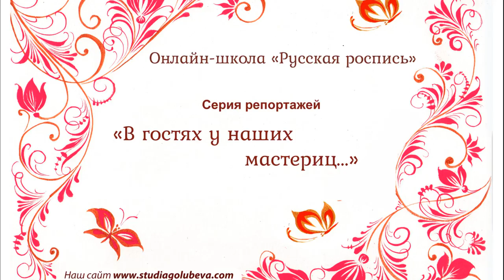В гостях у наших мастериц. Традиционная кукла. Ольга Безроднова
Записаться на вебинар "Пасхальная Кулёма-Матрёна"

Посмотреть информацию и записаться на курс игровой тряпичной куклы "Ладный теремок"